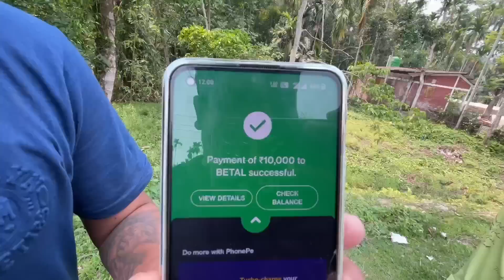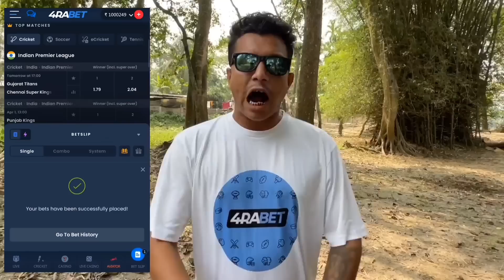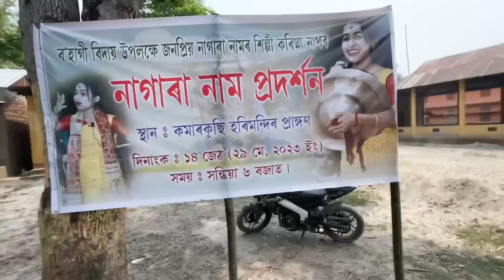Happy Bihu Guys || African Bhaluk || New Assamese Funny Vlog 2023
🏏 Support your favourite team during 🏆IPL🏆 and get your 600% bonus by this link!✨